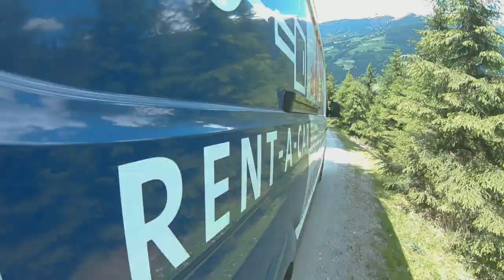Fischer Nutzfahrzeuge Mietwagen in den Alpen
Mit [FISCHER] unterwegs, sogar bis in die Alpen. So dachte es sich auch unser Kunde H&K Einrichtungen GmbH.
Die Mission: eine neue Küche für die neue Thüringer Hütte auf über 2.000 m Höhe.
Nachdem die Küche in Einzelteilen in unserem VW Nutzfahrzeuge Mietwagen verladen war, ging es los bis ins Habachtal, Österreich. Von dort aus haben viele fleißige Hände die Küchen-Einzelteile in einen Helikopter umgeladen, denn bis zur neuen Thüringer Hütte geht es nur zu Fuß oder durch die Luft. Unser Geschäftsführer Holger Fischer ließ es sich nicht nehmen, diese besondere Mission zu unterstützen und kräftig mit anzupacken. Nun können die Gäste auf dem höchsten Punkt Thüringens wieder herzhaft österreichisch verköstigt werden.
Mission erfolgreich beendet.